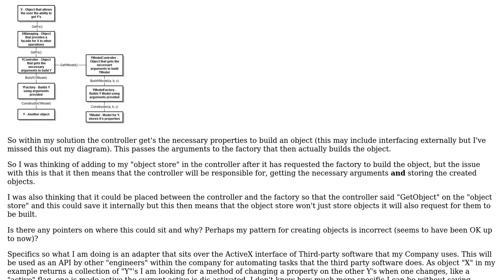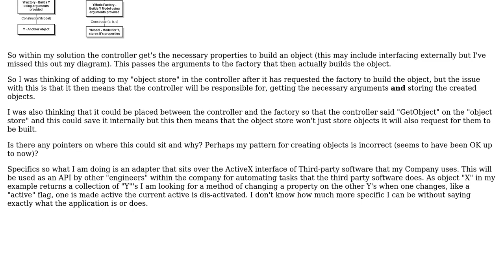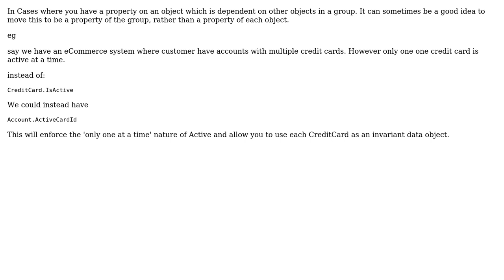Software Engineering: Stuck on design when attempting to create an object store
With thanks & praise to God, and with thanks to the many people who have made this project possible! | Content (except music & images) licensed under CC BY-SA | Music | Images & others | With thanks to user Stephen Ross user Ewan and the Stack Exchange Network Trademarks are property of their respective owners. You are responsible for your own actions.